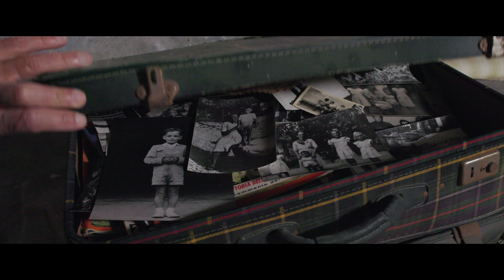NEL NOSTRO CIELO UN ROMBO DI TUONO | Trailer italiano del documentario su Gigi Riva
"Nel nostro cielo un rombo di tuono" è un film documentario del 2022, diretto da Riccardo Milani. Uscita al cinema il 07 novembre 2022.

LA TRAMA DEL DOCUFILM
In questo progetto non ci sono attori che lo rappresentano, non ci sono voci narranti che raccontano la sua storia. Ci sono lui, le sue storie, le sue verità, i suoi ex compagni di squadra del Cagliari dello scudetto - l'anno in cui il Cagliari è stato più forte di ogni altra squadra - la gente di Sardegna che ha ripagato per sempre il suo affetto e la sua coerenza.

© Vision Distribution - 2022